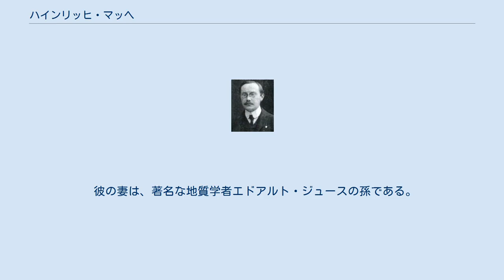ハインリッヒ・マッヘ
ハインリッヒ・マッヘ（Heinrich Mache、1876年4月27日 - 1954年9月1日）は、オーストリアの物理学者である。
 1876年にプラハで生まれた。
中学校卒業後、1年間エルンスト・マッハの物理学の講義を聴講していた。
1894年にマッヘの一家はウィーンに引越し、フランツ・S・エクスナーやルートヴィッヒ・ボルツマンの下で研究を行った。
1898年にエクスナーの指導による「気体の電歪の実験的な証明」で博士号を授与された。
1900年から1901年にかけて写真専門家として働き、ウィーン美術アカデミーによるインドへの天文観測のための探検に参加した。
彼の研究に関連して、紅海・デリー・セイロン・北部エジプトで大気電気の計測を指揮した。
1901年にウィーン大学で教授資格を得た。
1906年、インスブルック大学の準教授に任命された。
2年後、フリードリヒ・ハーゼノールの後任としてウィーン工科大学の教授に就任した。
1954年にウィーンで死去した。
 1966年、ウィーン・ドナウシュタットの通りの1つが、彼の名に因んでMakegasse（マッヘ通り）と命名された。
 マッヘの研究は、主に放射能・熱力学・大気電気学および燃焼現象の物理学であった。
ルートヴィヒ・フラムとともに起爆性ガス混合物の燃焼理論を発展させた。
マッヘのラドンに関する研究を賛え、放射能濃度の単位に「マッヘ」と名付けられた（ただし、今日ではあまり用いられない）。
 1915年にオーストリア科学アカデミーのハイチンガー賞、1927年にヴィルヘルム・エクスナー・メダルを受賞した。
 彼の妻は、著名な地質学者エドアルト・ジュースの孫である。